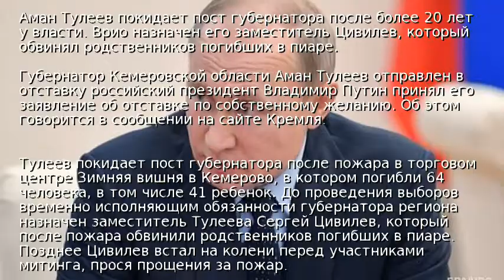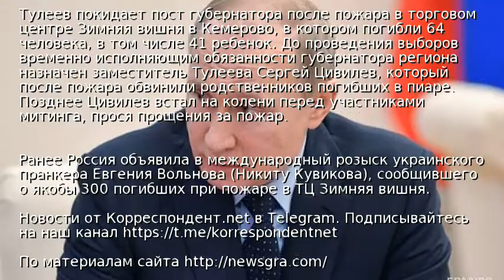Пожар в Кемерово: Путин принял отставку губернатора